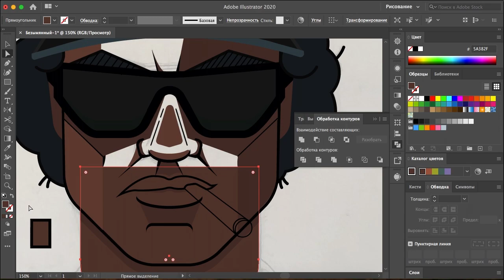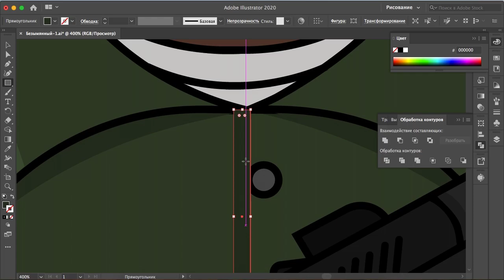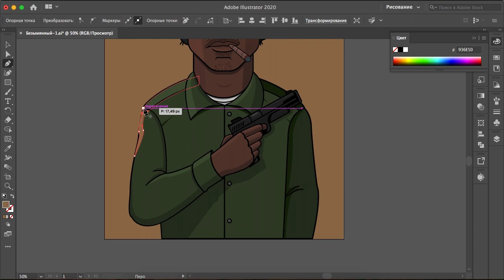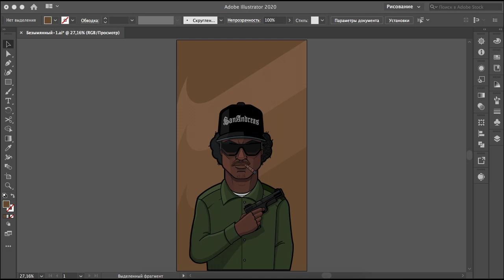GTA San Andreas - Ryder illustration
In my video, I show the drawing process for creating a custom sneaker project.